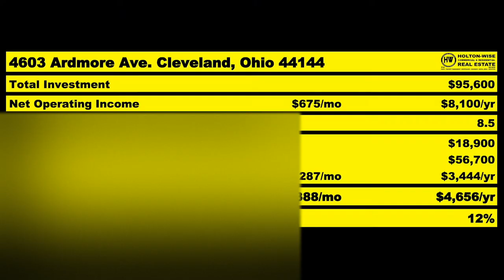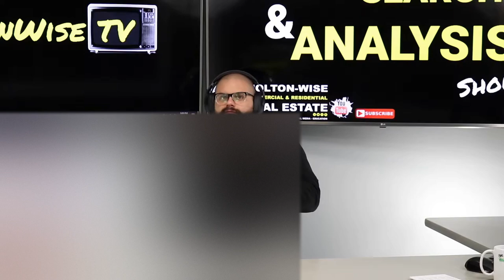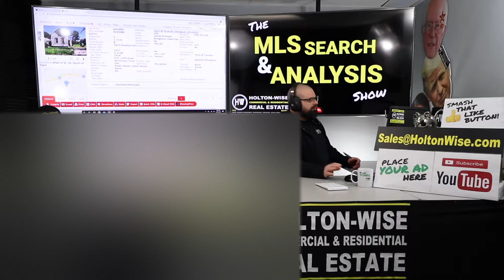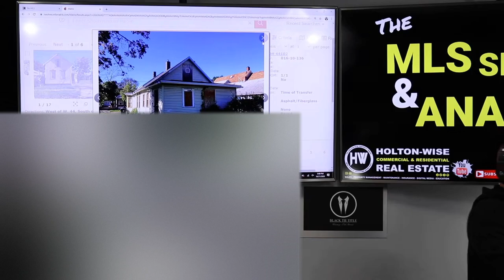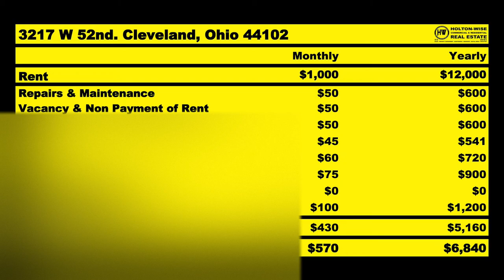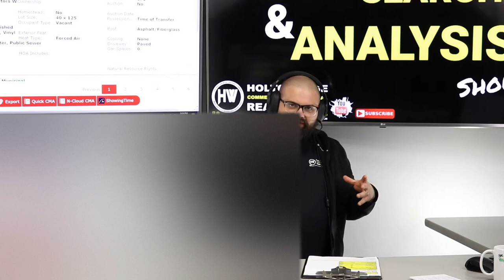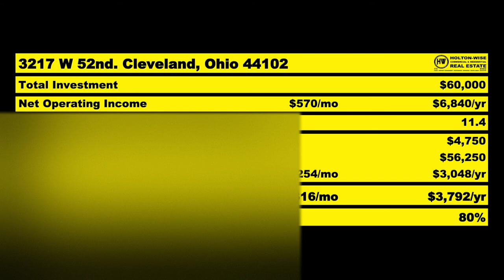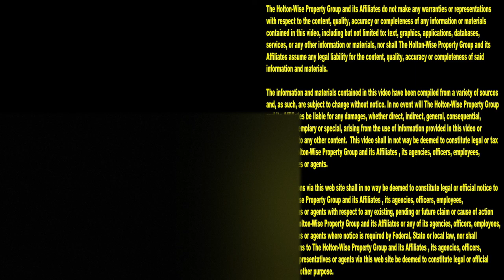Low Income BRRRR: Flipping Cleveland Houses To Rent | MLS Search & Analysis 252 - 3217 W 52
Should you flip houses or become a landlord? When you are investing in real estate you can flip the house to sell. Or you can flip the house to rent utilizing the BRRRR Strategy (Buy Renovate Rent Refinance Repeat). In the 252nd episode of The MLS Search & Analysis Show James Wise is helping an out of state investor pull of a long distance low income BRRRR deal utilizing the Holton-Wise turnkey renovation process.

📺 HELPFUL RESOURCES